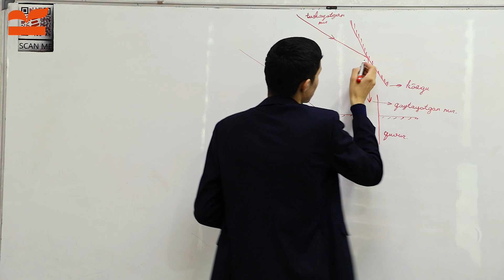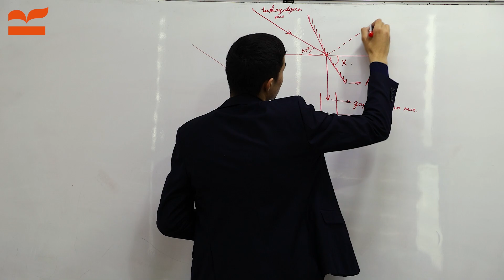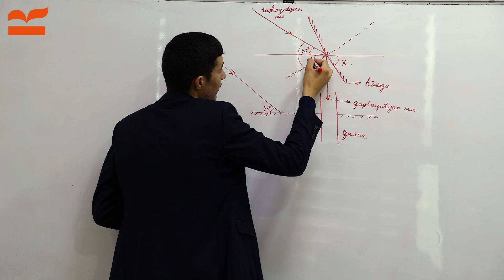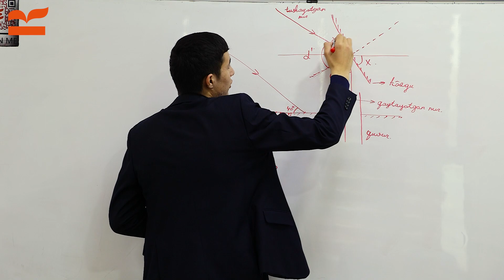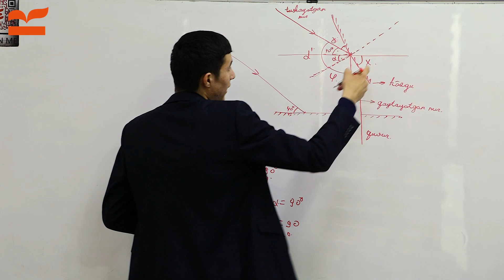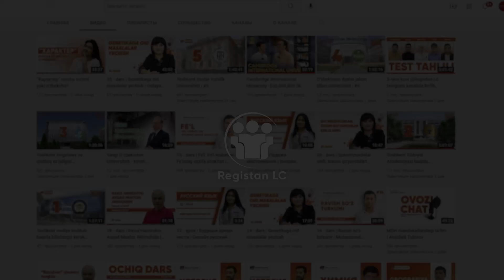85-masala | Hayotjon Haydarov - Registon Chilonzor | "101 masalaga 101 yechim"